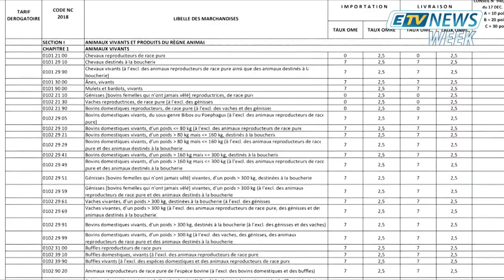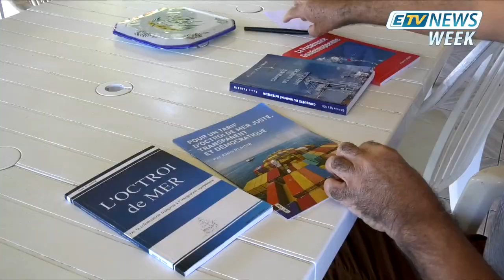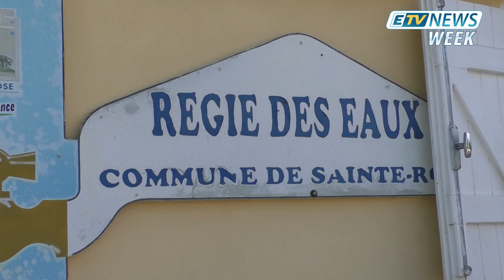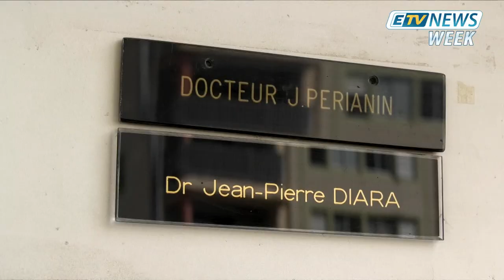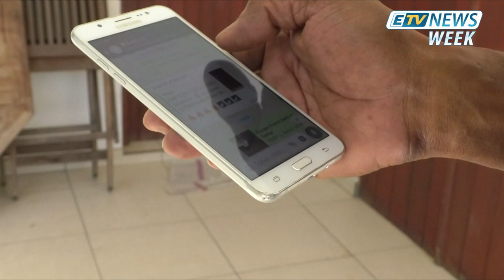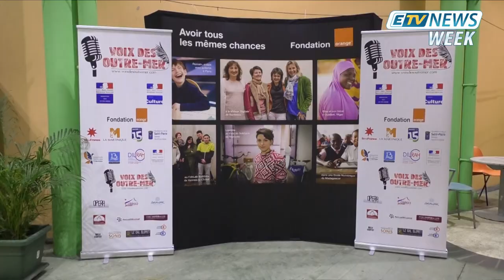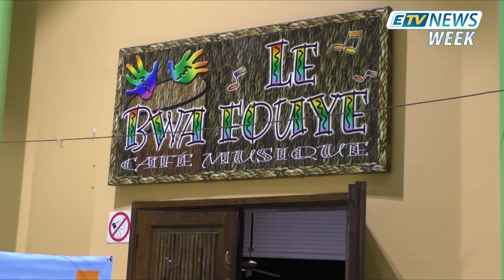JT ETV NEWS WEEK du 22 Décembre 2018